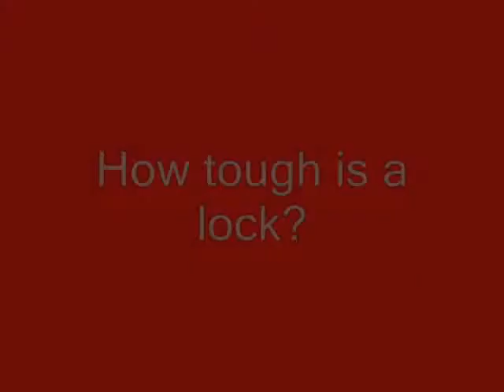LockCrush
Masterlock 20 ton crush